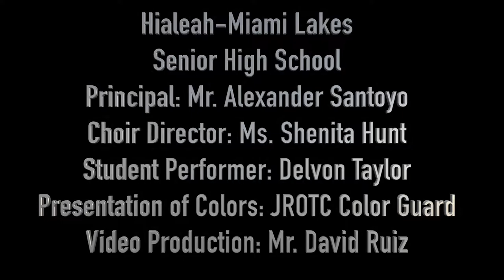Delvon Taylor National Anthem